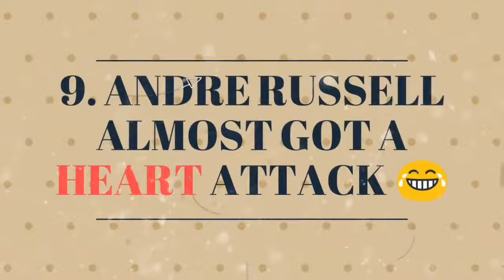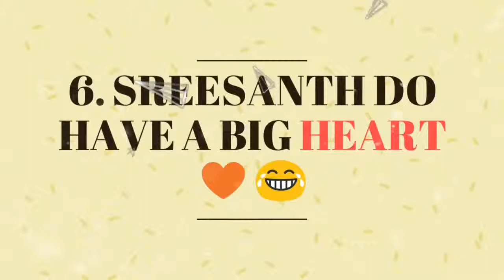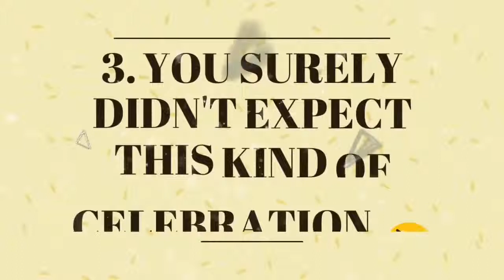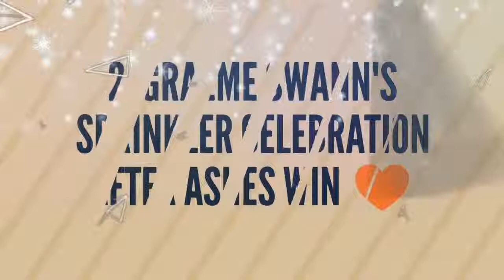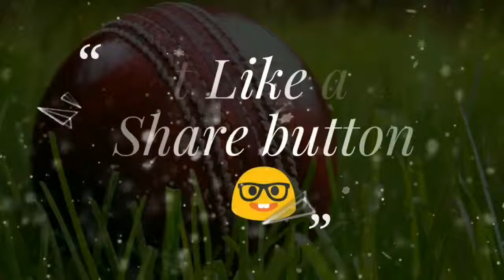Top funny celebration in cricket